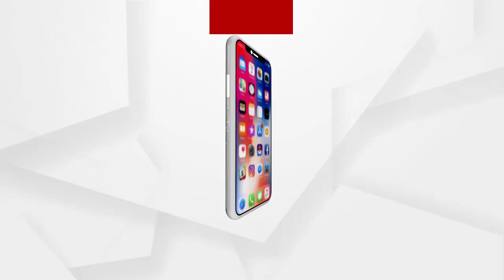ଲୋକଙ୍କୁ ଘାରିଛି କରୋନା ଭୟ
11 ଘଣ୍ଟା ପଡ଼ି ରହିଲା ମୃତଦେହ । ନିଜ ଲୋକ ମଧ୍ୟ ଶବକୁ ଦେଖି ନଦେଖିଲା ଭଳିଆ ହେଉଛନ୍ତି। ଛୁଇଁବା ତ ଦୂରର କଥା, କେହି ବି ପାଖ ମାଡ଼ିଲେନି...